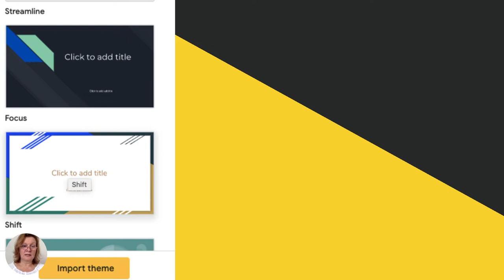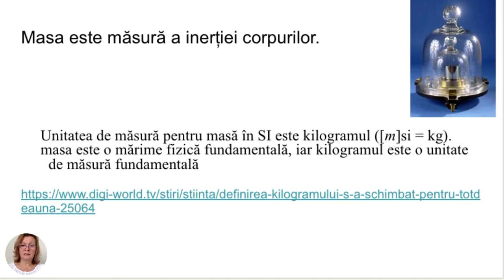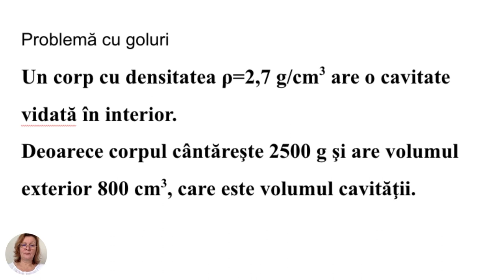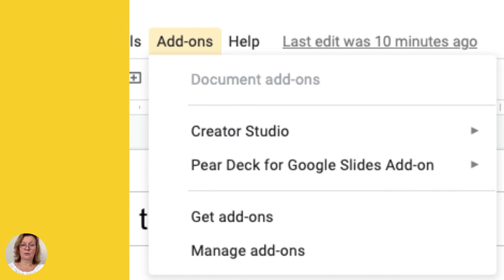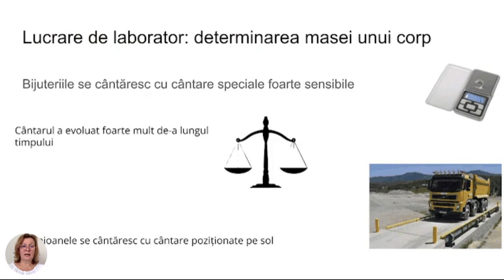Cum să faci un video folosind Google Slides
Această resursă educațională deschisă de tip video este un tutorial/ghid care vine în sprijinul utilizatorilor google care vor să realizeze materiale video proprii pentru a veni în sprijinul colegilor sau elevilor sau pentru utilizare personală Sunt urmăriți pașii de realizare al unui film pornind de la o
prezentare în google slides. Este un material realizat cu ajutorul aplicatiei Canva pentru a fi mai accesibil celor care doresc să realizeze astfel de materiale educaționale.